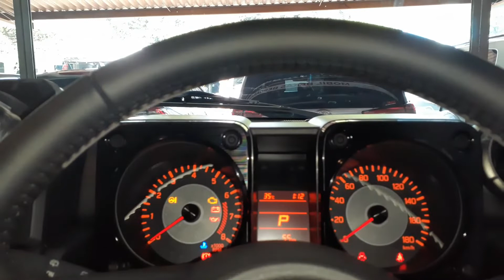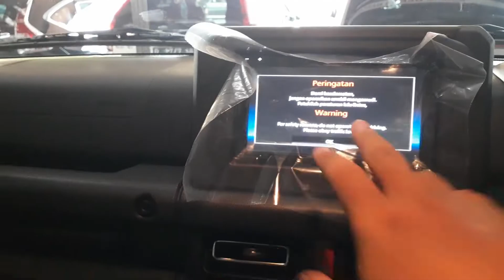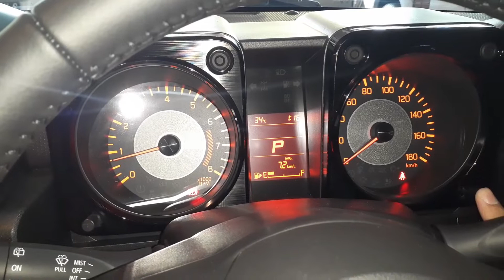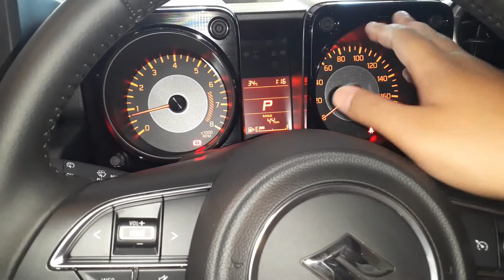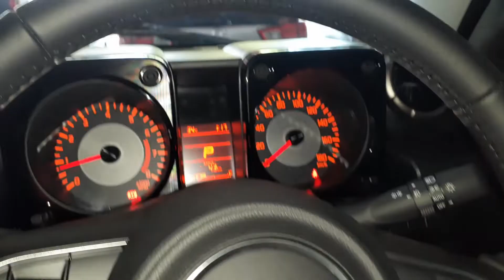Suzuki Jimny 2021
Terima Kasih kepada King Gallery sudah mengizinkan saya untuk mereview Suzuki Jimny Allgrip 4WD (JB74)

Buat kalian yang ingin memiliki mobil ini bisa hubungi:
1. Ko Hendra:

4. Mbak Devi:
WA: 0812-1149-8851